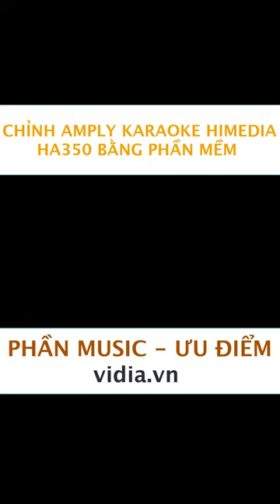Chỉnh Amply Himedia Ha350 Bằng Phần Mềm Music Ưu Điểm - Vidia 0902699186